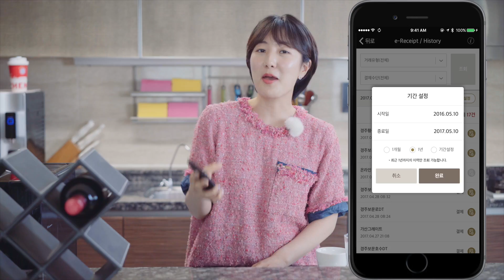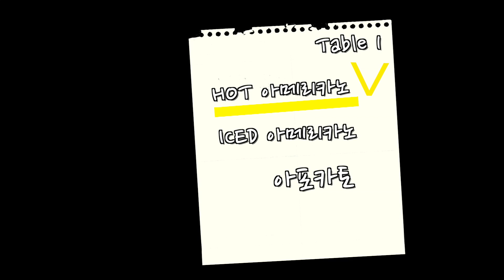1년에 200만원?! 스타벅스 커피값 아끼기위해 오픈한 고나고's Cafe - 셀프 아메리카노, 아이스 아메리카노, 아포가토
*첫손님이자 마지막 손님인 '서울리안'(aka 서울사람)님, 세 음료 마시느라 수고했습니다 그리고 감사합니다 *

아무생각없이 매일 커피한잔, 때로는 샌드위치, 가끔은 비싼 프라푸치노를 항상 즐겼는데, 얼마 안되는 돈이라고 생각했지만 1년을 계산하니 엄청 큰 돈이 커피값으로만 나가고 있었어요! 그래서 이번에 원두 커피머신 새로 사면서 이제는 커피는 집에서 먹으리! 라고 다짐했습니다 조금이라도 아껴보려구요 ;)
영상은 tvn 윤식당에 살짝 영감을 받았습니다 헤헷 ;)

It was quite shocking when I saw the amount of money I paid solely for STARBUCKS for last one year. I knew I go TOO OFTEN but I feel like I need to slow down a bit. I'm trying to reduce the frequency of spending money there!
Here, I'm brewing myself iced/hot Americano and Affocato at home with the new German coffee machine, Melita.

Coffee Machine :
Melita made in Germany - Gmarket에서 50만원에 구매

Gears:
Sony A7S2
Sony wireless bluetooth W1M mic.